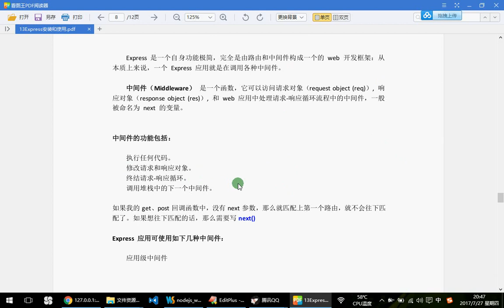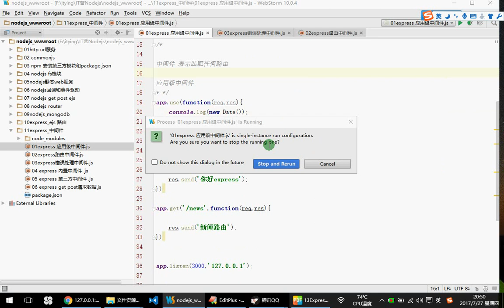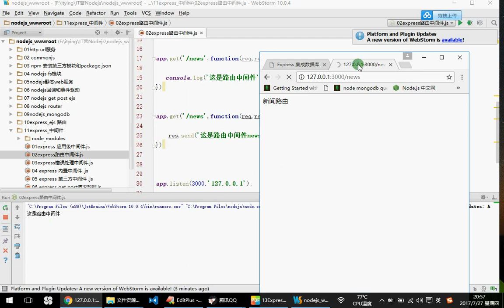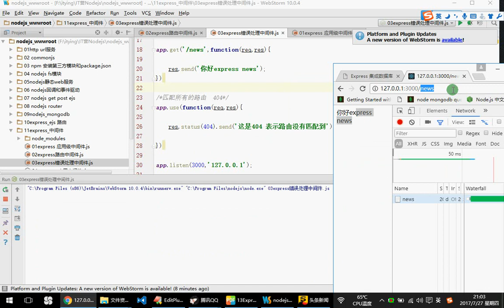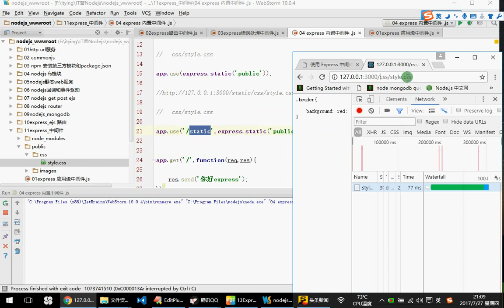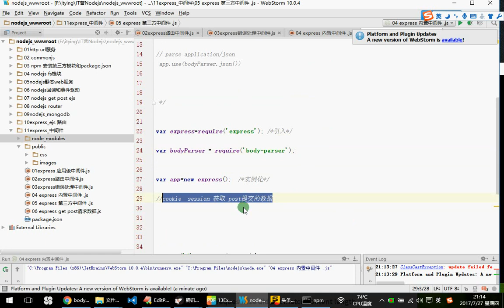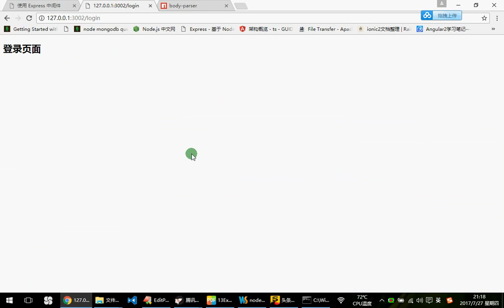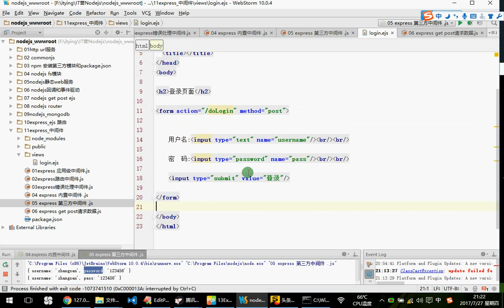24 Express中间件 body-parser中间件—— NodeJs MongoDb Express零基础入门实战视频教程